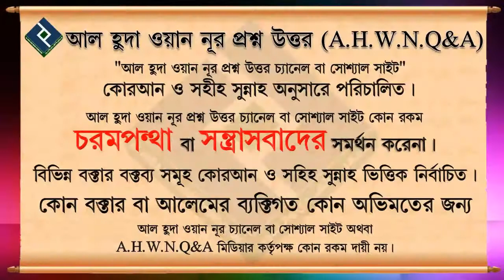ছেলে বাচ্চাদের মাথার চুল আচড়ানোর সুন্নতি তরিকা কোনটি ᴴᴰ┇শায়েখ সাইফুল্লাহ আল মামুন মাদানী